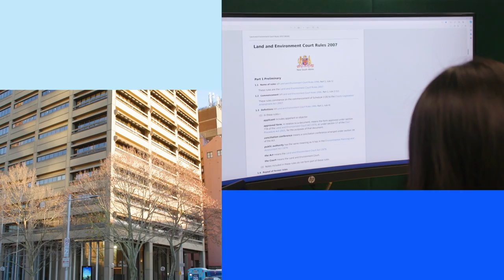NSW Government Graduate Program – Hannah, Legal stream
NSW Government Graduate Program graduate Hannah shares her experience of the Legal stream.
To find out more about the NSW Government Graduate Program, visit iworkfor.nsw.gov.au/graduate-program